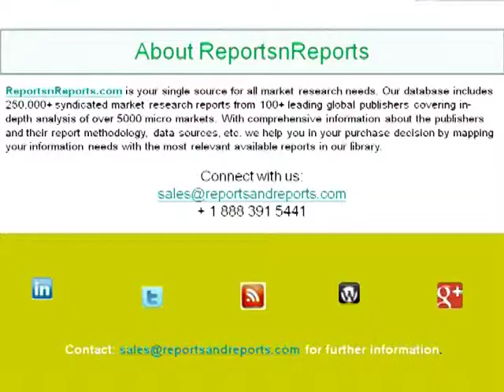Worldwide Antenna, Transducer and Radome Market to 2020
This report presents a complete market study of the global antenna, radome and transducer market over the next six years, (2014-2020). It also provides the factors that drive the market, the challenges the market face, and the restraints impacting the growth of the radar market and its industry. It also contains brief information about industry trends, market trends, and technology trends that are currently prevailing in the antenna, radome and transducer market.